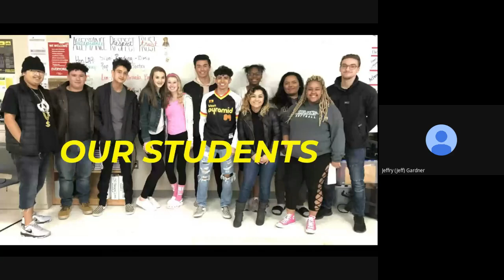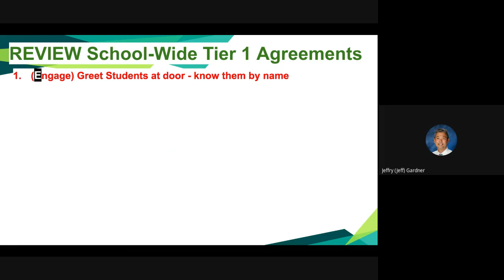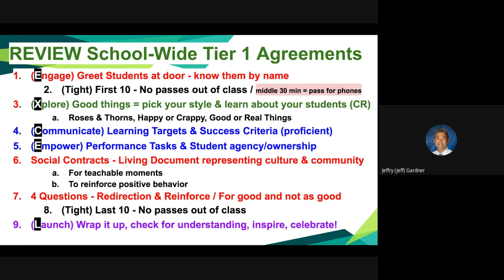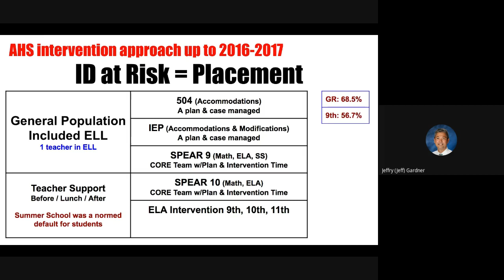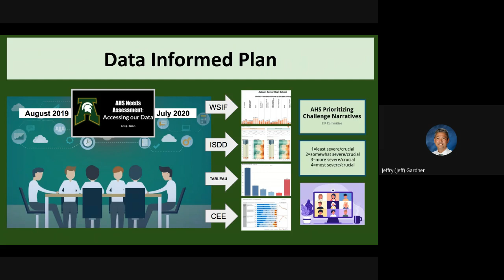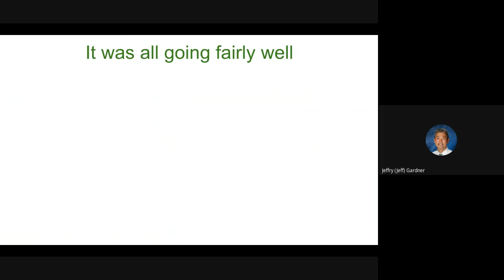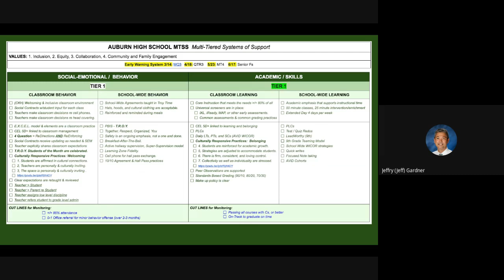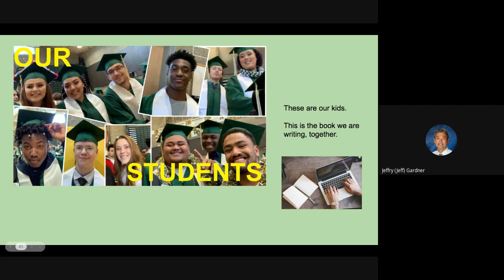Last CRP/Equity SIP PD Booster of 2022